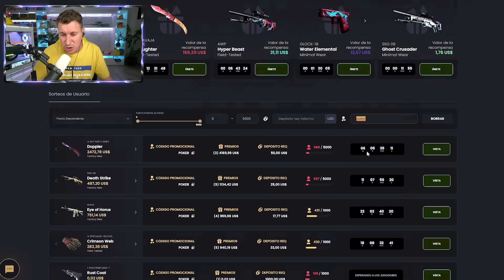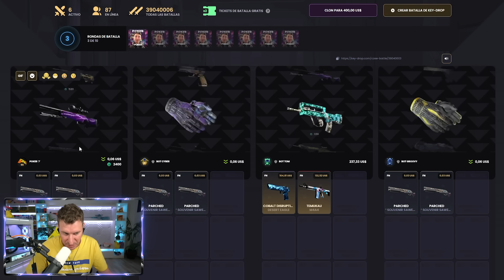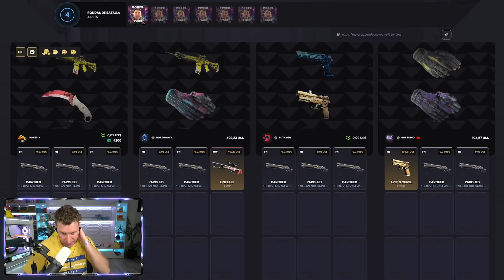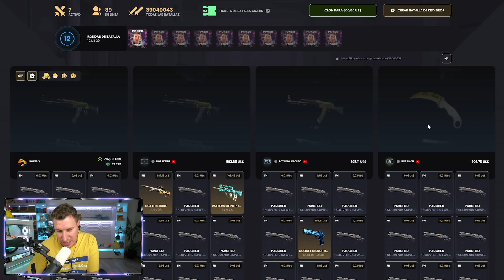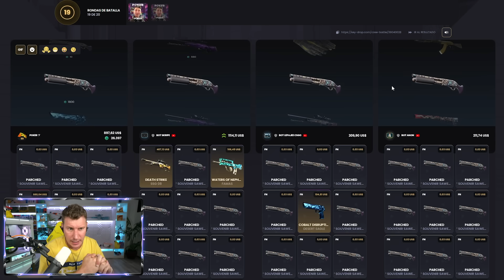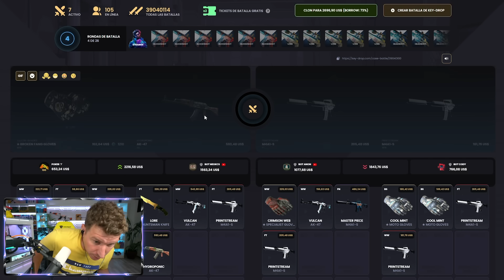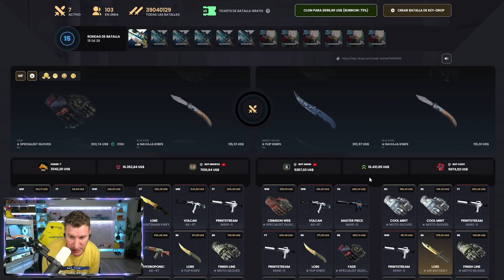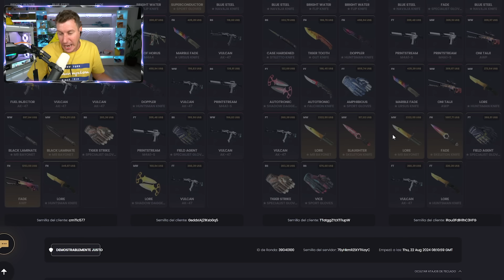ESTO NO ES UNA BATALLA, ES LA BATALLA - KEYDROP